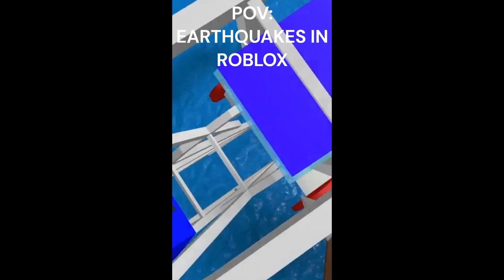ROBLOX MEMES FROM YOUR TRAUMA DUMPING BESTIE! ✨😭🤩💝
After every month i make a compilation!💖🤩✨
It has everything! memes, roleplays and more!
PLEASE DONT TAKE EVERYTHING TOO SERIOUSLY!😭😭😭😭
ITS FOR ENTERTAINMENT!✨
(APRIL 2024)